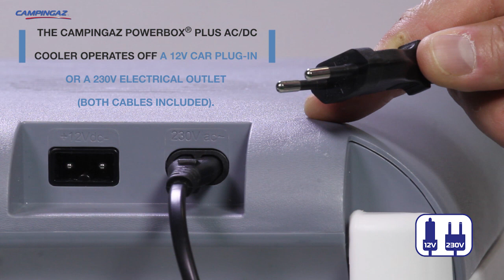Campingaz® Powerbox Plus 36L Electric Camping Cooler - EN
The Powerbox® Plus 36L electric cooler is packed with 30% more premium insulation than its predecessor. When plugged into electricity via a transformer, Powerbox® Plus 36L keeps content 22°C below the ambient temperature.